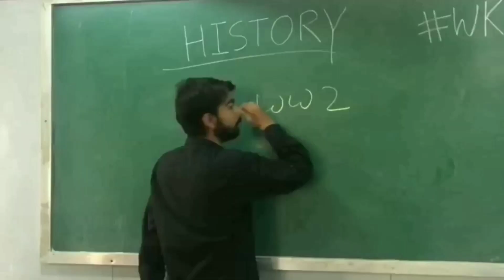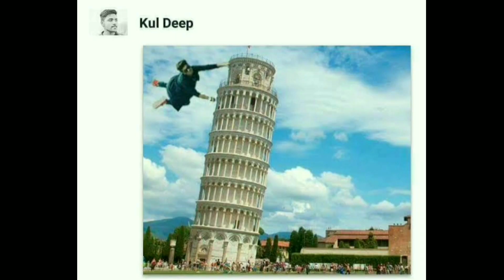India Vs Foreign Roast Video By UFO VINES ft.WWE, CWF, Justin Bieber, Hrithik Roshan, John Cena.